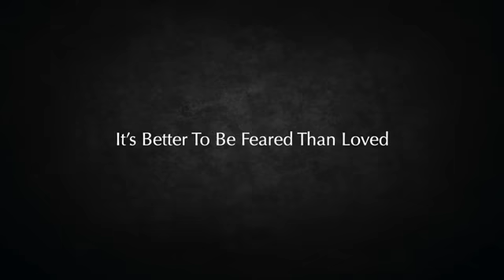It's Better To Be Feared Than Loved - Gonzalo Lira (Classics)